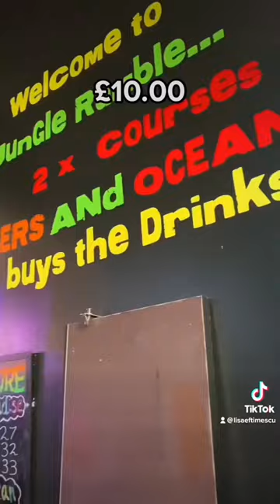what studying ACTING at DRAMA SCHOOL in the UK is like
i did a what i spend in a day as an acting uni student at RCS to show you a little bit what studying acting is like!

keep loving and keep smiling!

- lisa ❤️

Hey guys! I'm Lily, or Lisa Eftimescu. I'm a teenager from Romania, who lives in Germany! I love beauty, acting, music, and writing, which you can see mirrored in the content I create on this channel! Usually, I post makeup tutorials, 'get ready with me's, challenges, music, reviews, hauls, lifestyle videos, and many other fun things!

I want to create videos that you guys, the Skaoodlefam, enjoy! As always, remember to keep loving and keep smiling! Va iubesc 😘